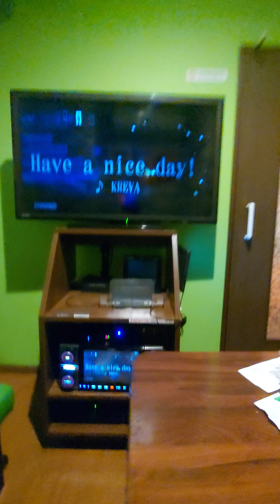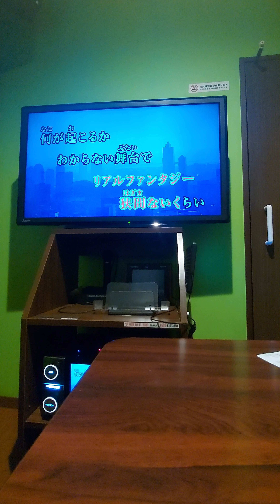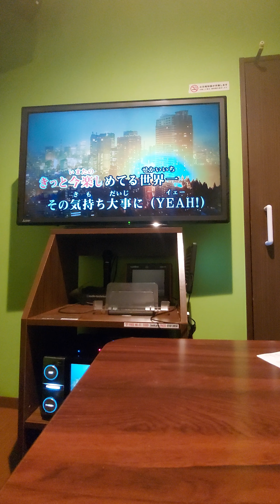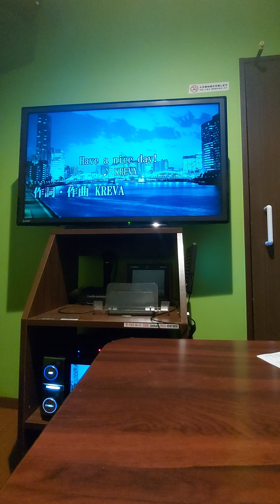【本物越え】Have a nice day／KREVA